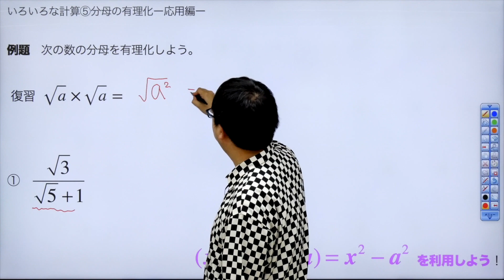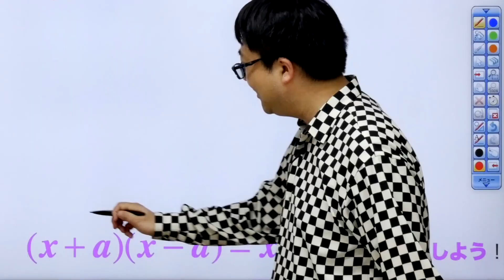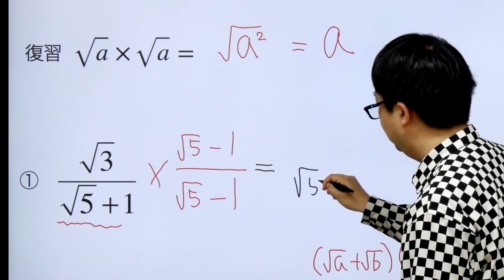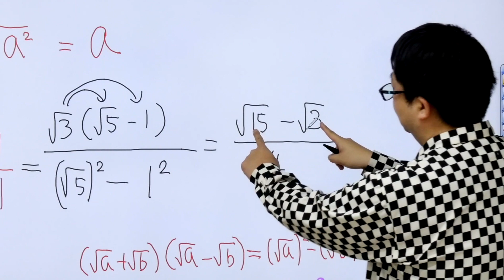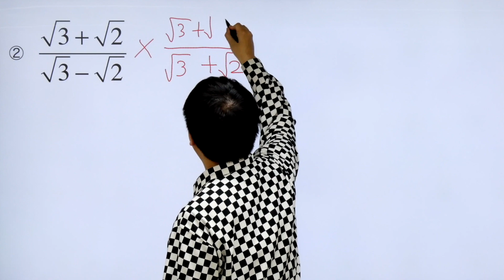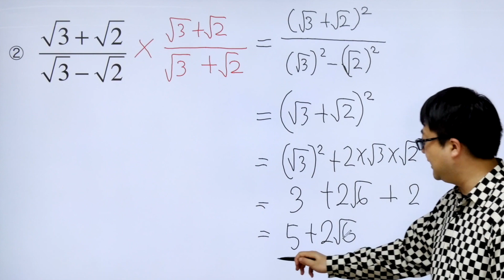【中3数学(41)】いろいろな計算⑤分母の有理化ー応用編ー(第２章平方根22)Byユニバープラス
中学数学(中3)の授業の平方根について。

【中3数学(41)】
いろいろな計算⑤分母の有理化ー応用編ー
(第２章平方根22)Byユニバープラス

UNIVERPLUSとは？？